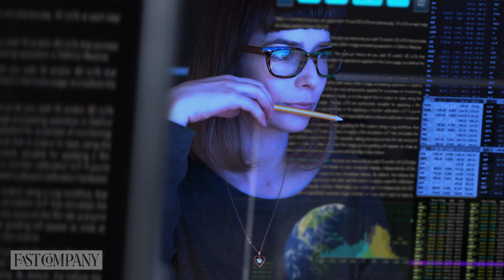Meet A 3D Avatar of Yourself | Fast Company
What if you could interact with a holographic, 3D avatar of yourself? Martine Jarlgaard wondered just that before she came up with Meet Yourself, an art installation that takes a 3D scan of a person, and then allows them to interact via an AR headset. Meet Yourself is a unique way of letting technology change your perspective of you.